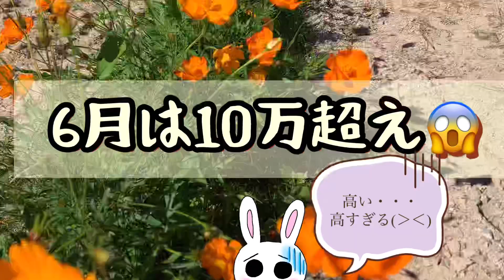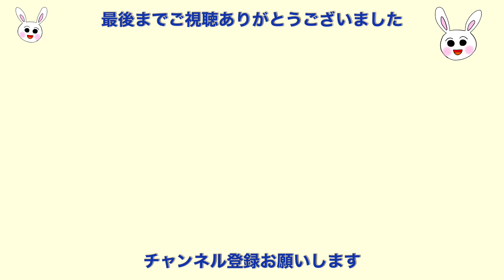乳がん闘病ダイアリー⑧【抗がん剤や手術の治療費いくらかかった？】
しこりを見つけて受診してから手術が終わるまでの
医療費です。

限度額は前年度の所得で決まりますので
人それぞれ違います。

ちなみに3割負担の金額です。
なかなか高額でびっくりしました。

これから治療をされる方の役に立てれば
幸いです。

テンポよくご覧になりたい方は、スピードアップをお勧めします。
金額だけ知りたい方は最後の方まで飛んでください。

ブログは放射線治療まで入れた金額公開してます。